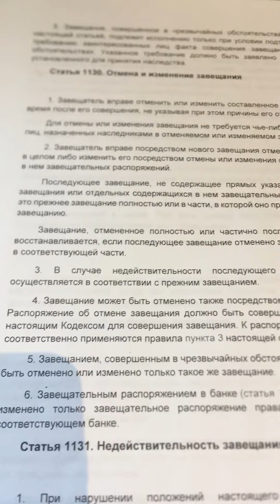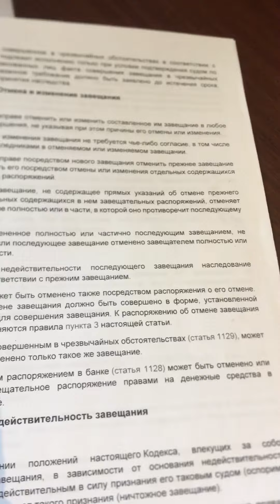Статья 1130 ГК РФ Отмена или изменение завещания